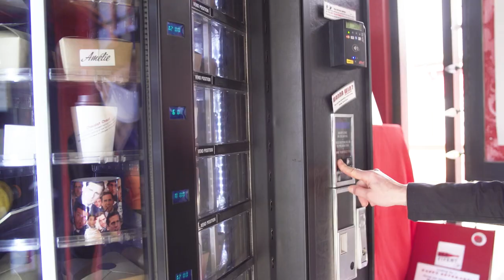This Vending Machine Saved Her Bakery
Ask any questions in the comments below. Let us know if there are any techniques you want us to film.